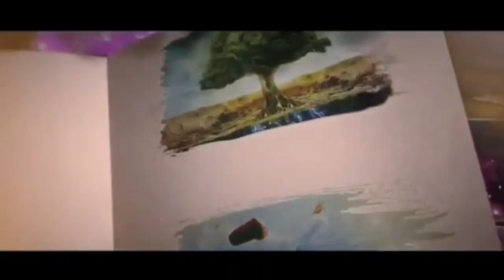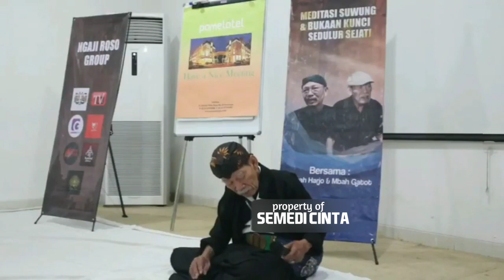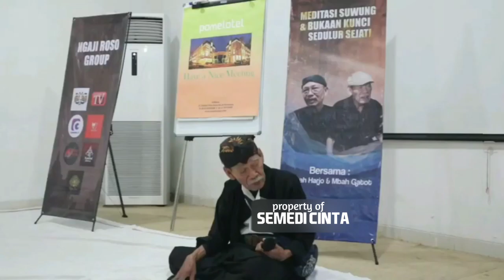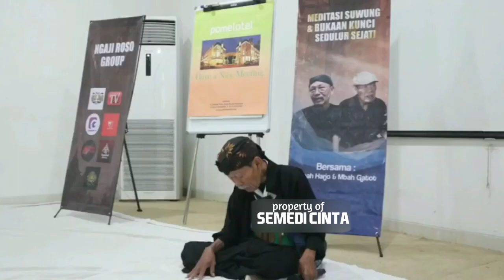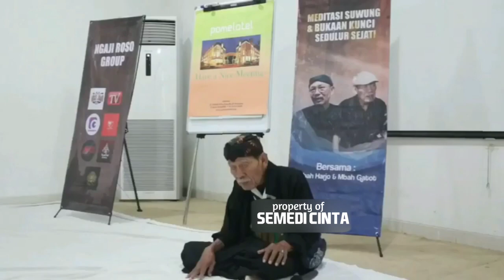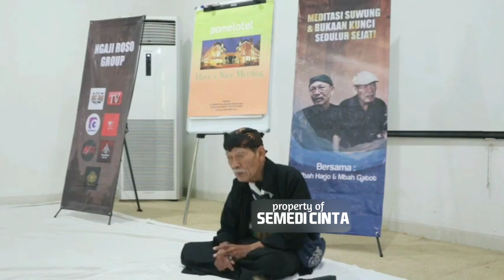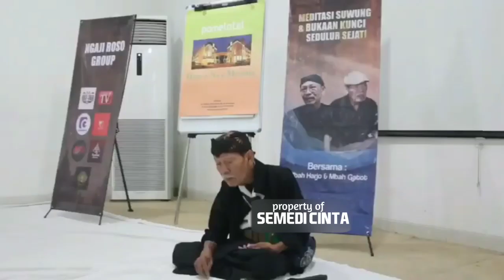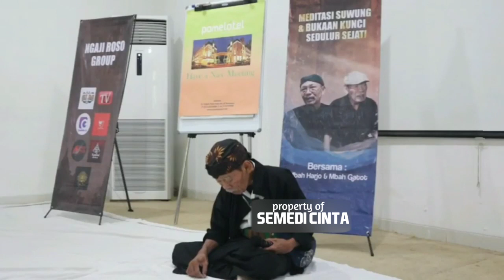KENALI DIRI SENDIRI SEBELUM MENGENAL ALLAH